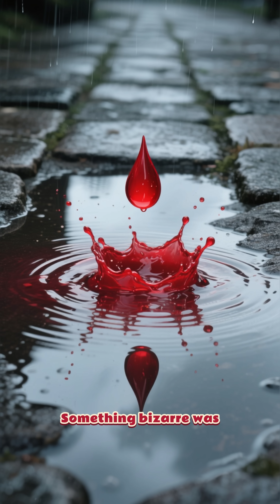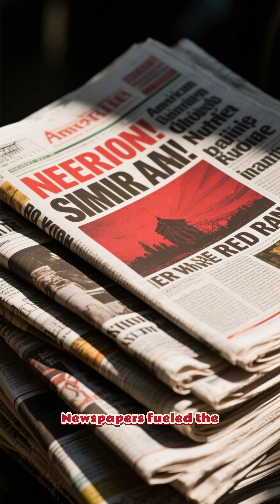The Blood Rain of Kerala | Red Water Falling from the Sky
FULL VIDEO IN MY CHANNEL!!!

In 2001, residents of Kerala, India, looked up to find the sky raining red. For weeks, crimson-colored water fell, staining clothes and terrifying locals. Scientists pointed to algae spores. Others whispered about comets and alien life. Was it biology or something cosmic? This episode of Echoes of History dives into the strange rain, the science, and the lasting legend.